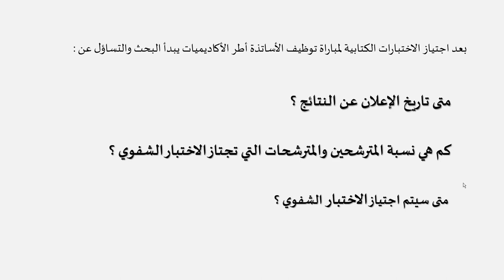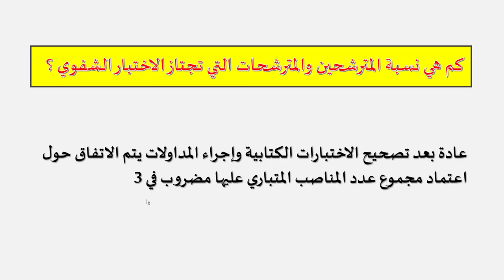موعد الإعلان عن نتائج الاختبارات الكتابية لمباراة التعليم فوج 2021، كم مترشح سيجتاز الاختبار الشفوي؟